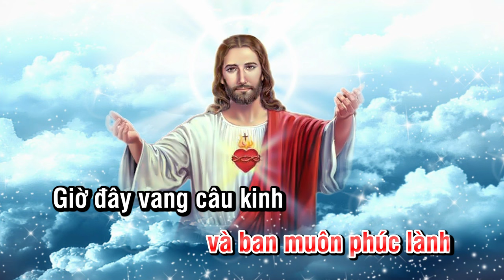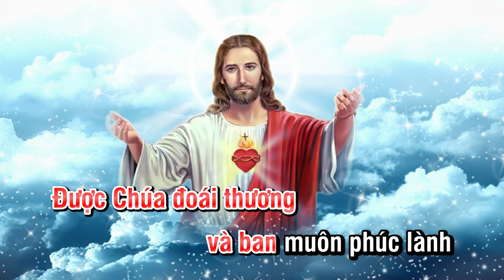[KARAOKE TONE NỮ] - CHÚA BAN PHÚC LÀNH - THANH HOÀI | KARAOKE THÁNH CA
🎵 Ca khúc: CHÚA BAN PHÚC LÀNH
🎼 Sáng tác: Thanh Hiên
🎙Ca sĩ : Thanh Hoài

✒ Booking:  Nhạc Thánh Ca Toàn Quốc (Nationwide Event)